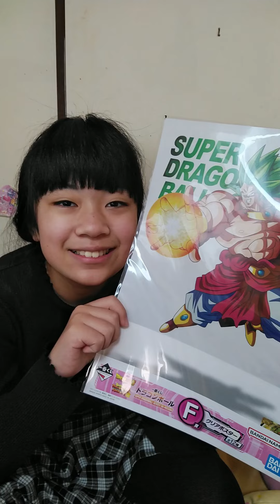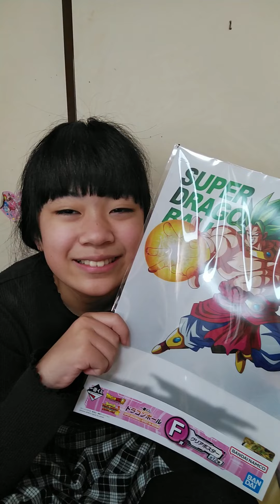【一番くじ】ドラゴンボール SUPER DRAGONBALL HEROES 5th MISSIONヤムチャ絵柄のクリアファイル希望！入魂の一発勝負！【ドラゴンボール】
今回の一番お目当ては何といってもG賞クリアファイル＆ステッカーセットのヤムチャ絵柄！見事ゲットなるか？

　瞬光の切先

一番くじ× SUPER DRAGONBALL HEROES 5th MISSION
SUPER DRAGONBALL HEROES 5th MISSION